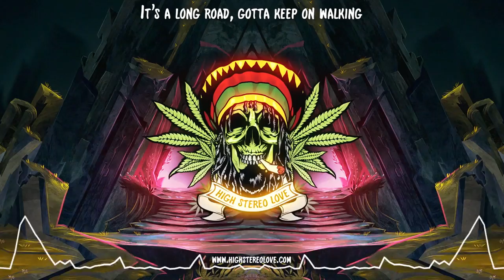Dan Busby - Long Road (New Song 2019 / Lyrics)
Here is a brand new song by Dan Busby called “Long Road”. The vibe to this song is absolutely mad! You must tell yourself, no matter how hard it is, or how hard it gets, stay patient and trust your journey. Big shoutout to Dan Busby for letting us exclusively premiere this track early on our channel. If you enjoy what you hear, please do not forget to support Dan by following him on all social media outlets!
Stream / Purchase ‘Long Road’
Follow Dan Busby 🍁
Dan Busby is an upcoming artist from California. His music focuses on reggae and hip-hop. He has been releasing beats under the pseudonym Dan Busby Beats. Dan released his debut album “Fugitiva” in May which received positive feedback from the community. The album was produced by Dan himself. Be on the lookout!
High Stereo Love is an independent distributor. We create professional lyric videos to support independent reggae music. We work with labels across the world and premiere new releases. We believe in this brand and the good it does for the community. If you value the service we provide and the time we spend managing it, please consider funding the channel. Any support would be greatly appreciated!
Top Patrons: Dan Busby, David Cornelio